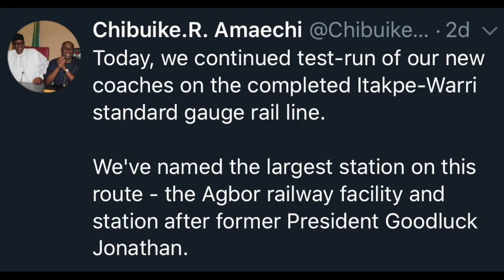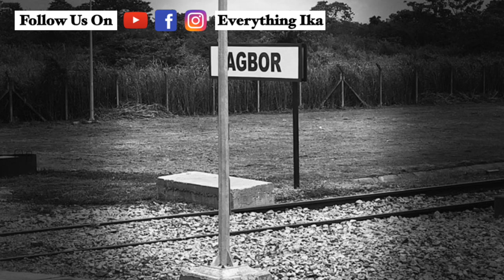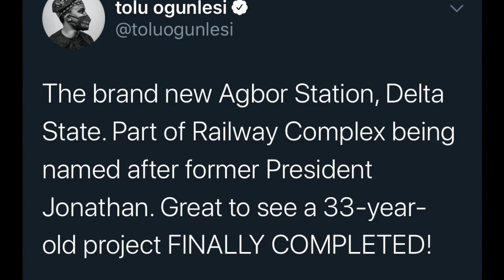Agbor Railway Complex (Agbor Train Station) Is Now Complete! Great News For Ika People.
The station is actually located in Owa Oyibo, in Ika North East Local Government Area, however all the signages and references call it Agbor station.

For us, we don't mind, as long as it is in Ika Land, we are happy, and it will serve and benefit all of us.

Anyways, the ItakpeWarri Rail Line, is now complete. 'Agbor station' is one of the stops on this line.
The 'Agbor railway complex (Agbor train station)' which is the Operational hub, and largest station on the route has been named after the former Nigerian President; Dr Goodluck Ebele Jonathan.

The Nigerian minister of transportation, announced this on Saturday, July 18th, 2020.

The railway project started in 1987 is now complete and the newly bought coaches that will ply the route are currently undergoing test runs.

This is good news for all Ika people. Better late than never!

Soundtrack used in video
Akwete: Ika Special

Abavo
Achara
Afia
Agban
Agbor-Obi
Agbor-Alidima
Agbor
Agbor Daughters
Agbor Language
Agbor Men
Agbor-Nta
Agbor Nigidi
Agbor people
Akpama
Akumazi
Ali Ika
Ali Ika Ali Oma
Aliagwa
Aliegbo
Alifekede
Alilor
Aliobume
Aliojeh
Alizormo
Alihagwu
Alihame
Aliokpu
Alisimie
Alisor
Alugba
Aniekpukwu
Anieyime
Aninwachokor
Ase
Boji-Boji Agbor
Boji-Boji-Owa
Concerned Agbor Citizens
Dein Of Agbor
Eje
Ekpun
Ekuku-Agbor
Ekwuoma
Emuhu
Etiti
Everything Ika
Ewuru
Idumuoza
Ika Language
Ika North East
Ika South
odopo
umuosi
idumute
oduga
Ibiegwa
idumuech
Idumuigwe
Idumuobior
Idumuozeh
Idum-Ile
Idumu-Oba
Idumu-Obi
Idumu-Ukpa
Idumu-Uleje
Idumu-Uzougbo
Ika
Ika People
Ika Land
Ika north east
Ika south
Ikeze
Illabor
Ime Obi
Imike
Isaiah Camp
Isiube
Itamuzun
Keagborekuzi
Kiagborekuzi
Mbiri
Umunede
Oligie
Ifeanyi Alekwe
Mbiri
Ndobu
Obgute
Obi
Obi Of Owa
Obi-Quarter
Obume
Oduga
Ogbe
Ogbe-Akpu
Ogbe-Obi
Oken Ali
Okete
Oki
Omumu
Onu Ika
Orji
Orogodo
Otolokpo
Owa-Alero
Owa-Alidinma
Owa-Aliozomor
Owa-Ekei
Owa-Ofie
Owa-Oyibu
Owa People
Owanta-Idumuetor
Owerr-Olubor
Oza-Nogogo
Ugbeka
Umuagboma
Umuhu
Umukpulu
Umunede
Ute
Ute-Alohen
Ute-Enugu
Ute-Erumu
Ute-Owerri